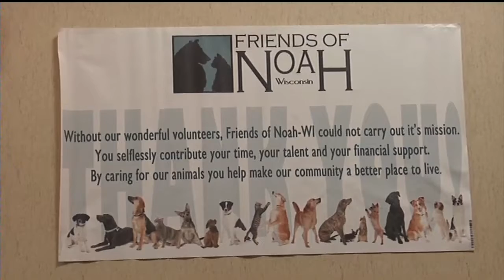Animal lovers gather for unique rescue fundraiser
In Rock County on Saturday, animal lovers spread the word about some
four-legged friends desperately in need of some tender loving care.